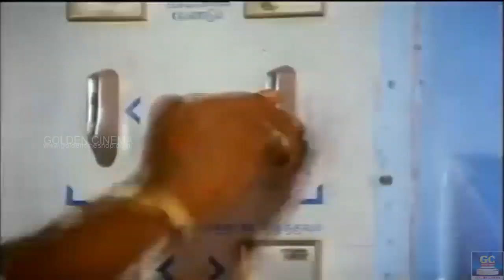விழுந்து விழுந்து சிரிக்க வைக்கும் காமெடி காட்சிகள் | Tamil Best Comedy Scene | SV Sekar Comedy | HD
Movies
ShortFilms
Special Programs
Events
Movie News

Golden Cinema.